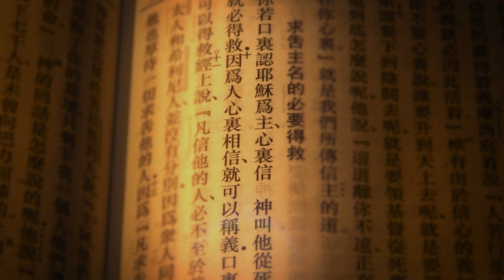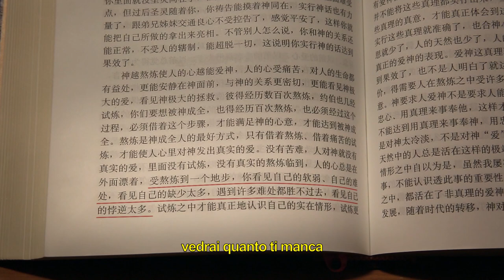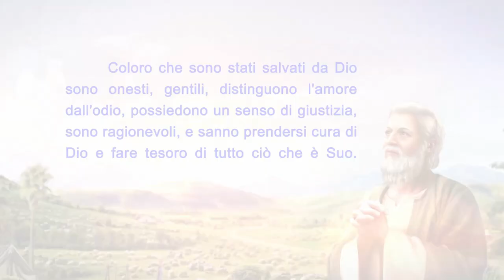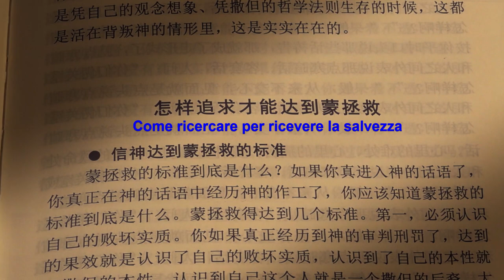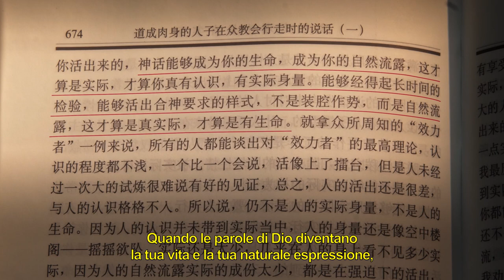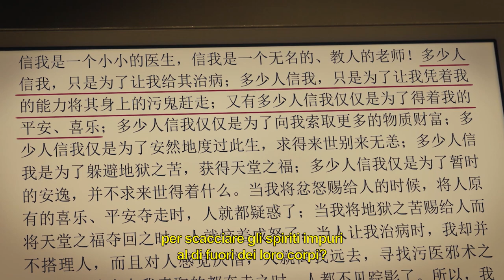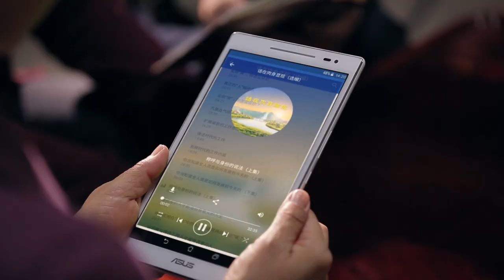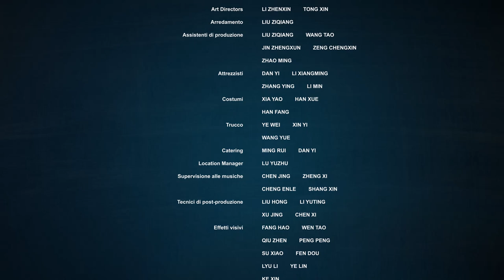Film cristiano completo in italiano - "Salvezza" A cosa si riferisce la vera salvezza?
Che cos'è la salvezza? I credenti nel Signore Gesù pensano che, se pregano sinceramente il Signore, confessano i loro peccati e si pentono, i loro peccati saranno perdonati ed essi otterranno la salvezza e che, quando il Signore ritorna, saranno rapiti direttamente nel Regno dei Cieli. Ma la salvezza è veramente così semplice?
Il protagonista del film, Xu Zhiqian, crede in Dio da diversi anni, si dedica con passione a Dio e rinuncia ad ogni cosa per svolgere le sue mansioni. Per questo motivo, è stato arrestato e torturato dal Partito Comunista Cinese. Dopo essere uscito di prigione, ha continuato a svolgere le sue mansioni, ha ottenuto esperienza pratica e i suoi sermoni e il suo lavoro hanno risolto diversi problemi pratici dei suoi fratelli e sorelle. Successivamente, anche sua moglie viene arrestata, ma lui non si lamenta, né diventa negativo o crolla… Tutto questo gli fa guadagnare i complimenti e le lodi dei fratelli e delle sorelle. Xu Zhiqian crede di aver compreso la realtà della verità e che non avrà problemi ad entrare nel Regno dei Cieli. Ma, poco dopo, si trova di fronte ad una prova inattesa: sua moglie muore sotto tortura da parte della polizia del PCC. Sconvolto, Xu Zhiqian, sviluppa idee, incomprensioni e lamentele riguardo a Dio, oltre che pensieri di ribellione e tradimento nei Suoi confronti… In seguito, quando si rende conto che sta tradendo Dio, comincia a riflettere e si chiede se le persone che, come lui, sono sottoposte a prove e poi si lamentano, fraintendono Dio e Lo tradiscono siano veramente salvate. Sono realmente idonee ad entrare nel Regno di Dio?